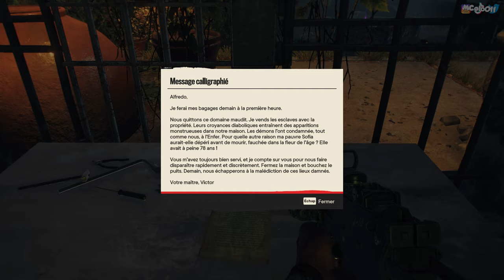FAR CRY 6 : Let's play FR | UNE SCÈNE INTENSE - #31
Mais faut bien que Bicho casse tout.